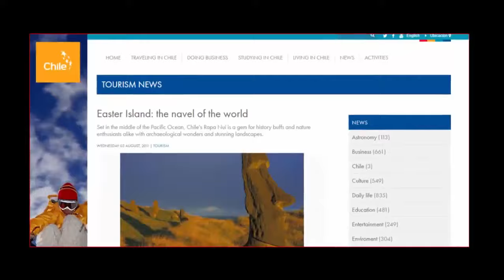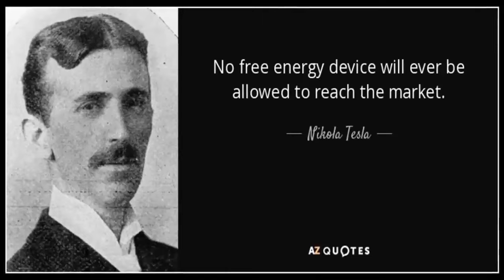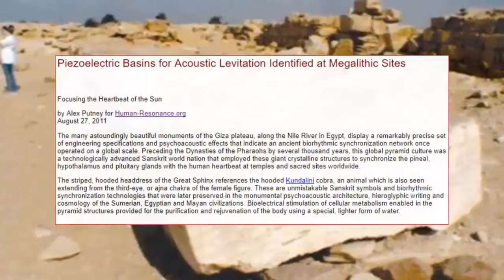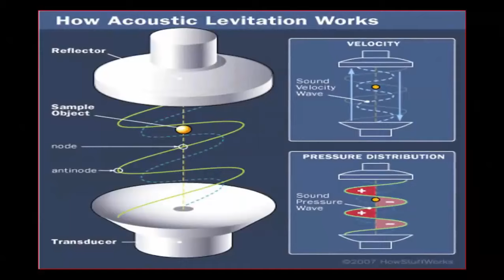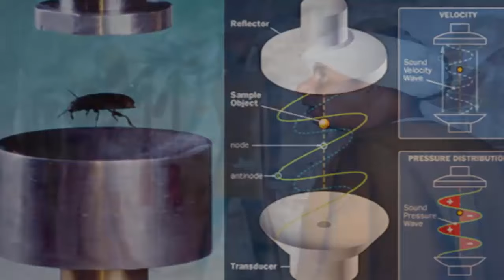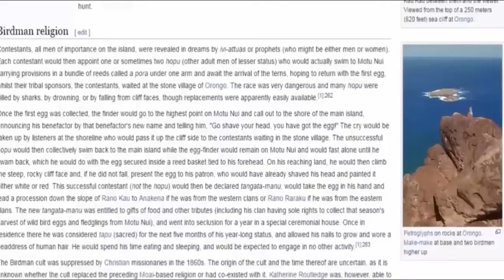​​⁣ Ancient Anti-Gravity Device?